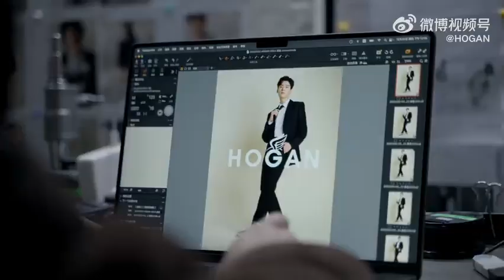Hậu trường quay quảng cáo của thương hiệu HOGAN- CUNG TUẤN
[ 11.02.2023 ] Thương hiệu HoGan cập nhật weibo:
Xu hướng sang trọng mùa mới thú vị, HOGAN _ Cung Tuấn người phát ngôn toàn cầu #
BỘ SƯU TẬP XUÂN HÈ HOGAN 2023_ Cung Tuấn
Những cảnh quay nổi bật của vid đang được trình chiếu. 🎉🎉🎉
©️HOGAN